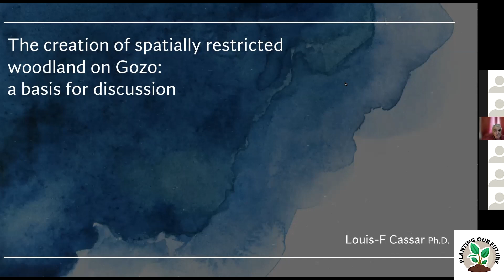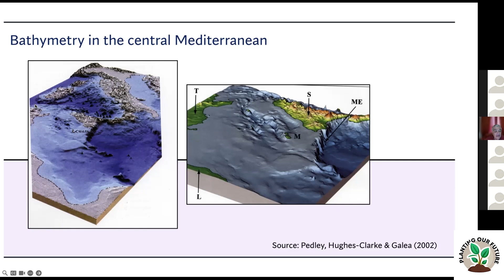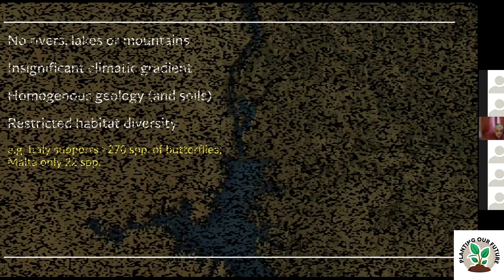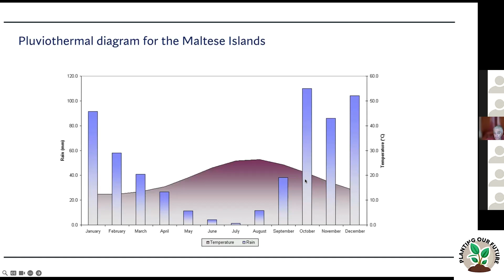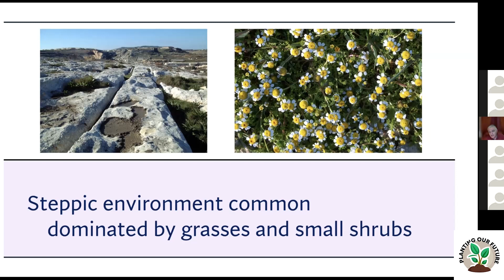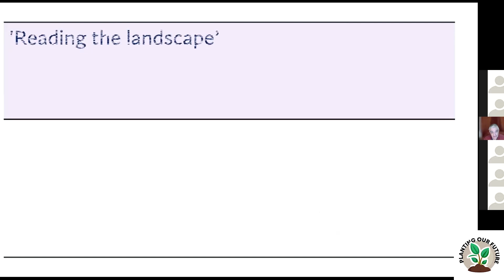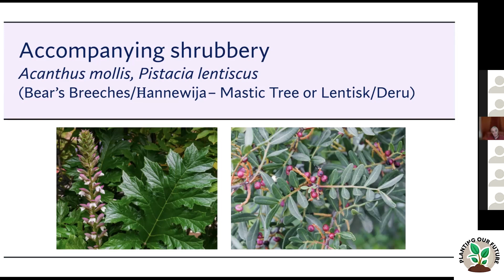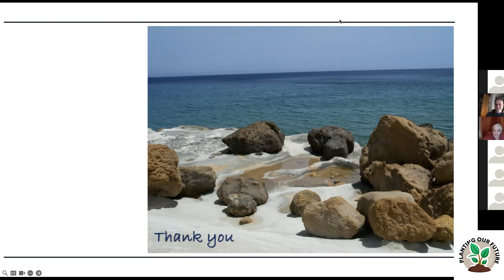POF Lecture 04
The fourth of a total of six lectures on our ERASMUS+ funded project "Planting Our Future" with the aim of planting a Tiny Forest on the Maltese island of Gozo.
More than 20 Students and their teachers from the Ricarda Huch School in Dreieich, Germany, and the Sir M. F. Refalo Sixth Form from Victoria, Gozo/Malta hear more about the local geological and biological conditions on Gozo in respect of our aim to plant a Tiny Forests on the island. Professor Louis F. Cassar of the University of Malta shares details.